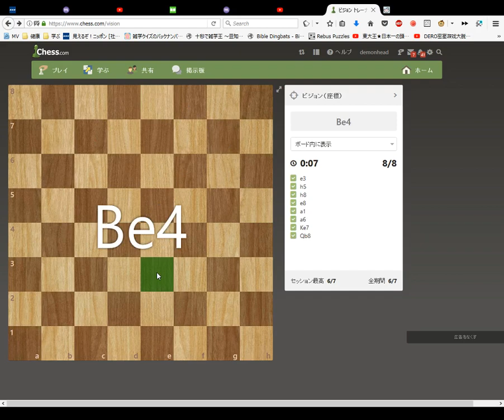Chess com Vision Trainer #5